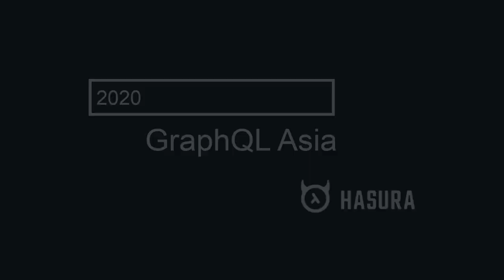Five years of GraphQL 🎉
🙌 2020 will mark 5 years since GraphQL was released. To celebrate, we asked some of the usual suspects 😎 in the community, including Lee Byron, co-creator of GraphQL, to reflect on their journey, and where GraphQL is headed next.

Watch on for an insightful and hilarious ride into five years of GraphQL.

What about you? How would you convince someone today to migrate to GraphQL? And how would you answer the other questions? Please share in the comments!

The Questions:
00:01 What have you learned in the last 5 years of GraphQL that you'd use in the next 5 years?
01:22 Describe GraphQL in 5 words.
02:06 What feature of GraphQL would you really miss if it were to go away?
03:02 Which animal or plant would be your GraphQL mascot?
04:12 What would you want to change about GraphQL?
05:48 How did you and GraphQL meet?
07:42 What stack did you migrate to GraphQL from?
08:42 What do you think is the hardest part of using GraphQL?
09:40 What is the biggest challenge you faced when adopting GraphQL?
10:28 How would you convince someone today to migrate to GraphQL?

Our Glitterati 😎(in order of appearance):
1. Alex Banks & Eve Porcello, Moon Highway
2. Jon Wong, Coursera
3. Uri Goldshtein, The Guild
4. Ivan Goncharov, APIs.guru
5. Sasha Solomon, Twitter
6. Lee Byron, Co-creator of GraphQL
8. Tanmai Gopal, Hasura
9. Manish Jain, Dgraph Labs

🎥 We premiered this at GraphQL Asia 2020 👈 Follow to stay updated about all things GraphQLAsia